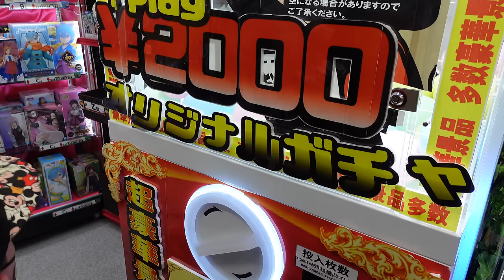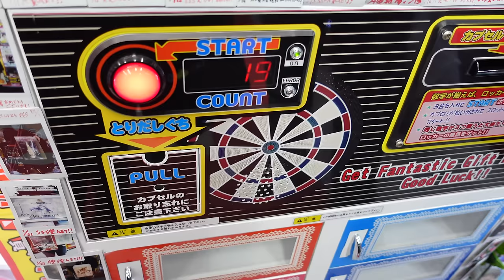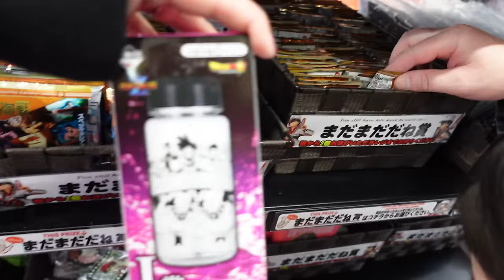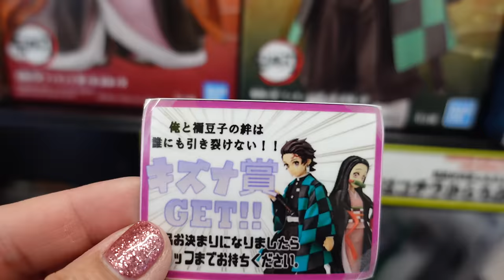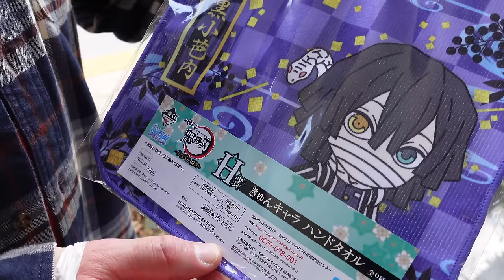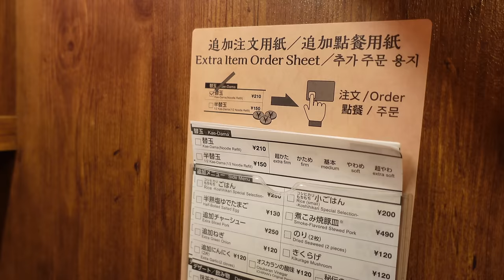FUN NEW GAMES AND DELICIOUS RAMEN IN AKIHABARA!!!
Hey everybody!!!  We are having a blast in Akihabara.  We found an amazing store with mystery gachapon games we had to play.  We found a Demon Slayer kuji that's sold out where we live, and ate at Ichiran Ramen for lunch :-)